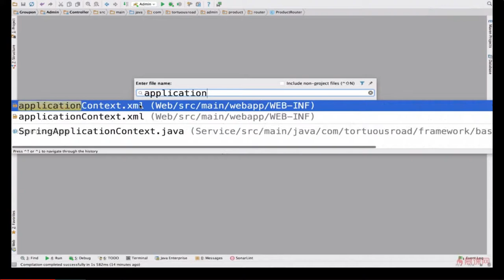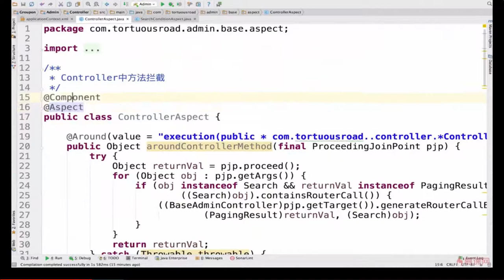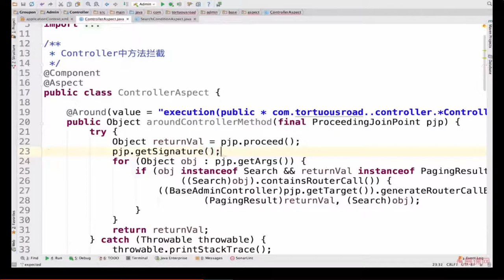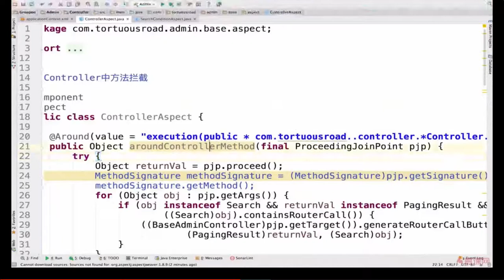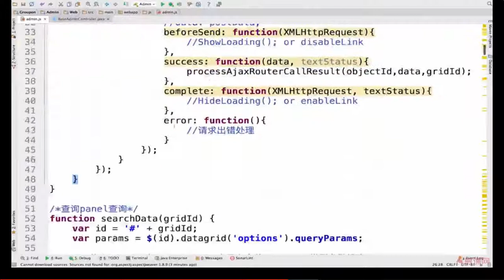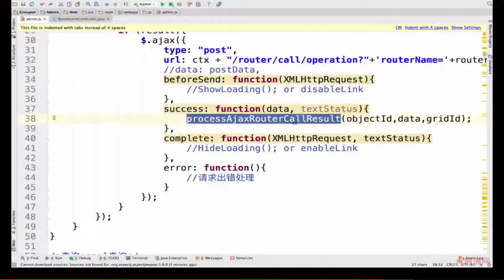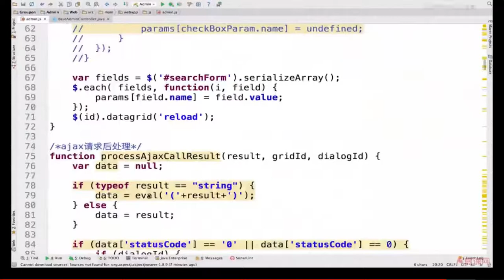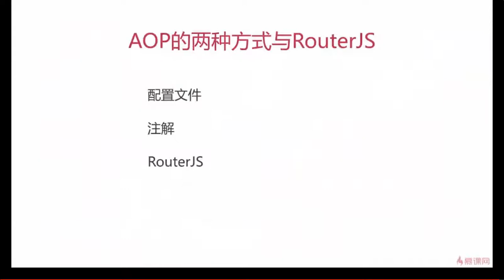11 8 AOP的两种方式与RouterJS